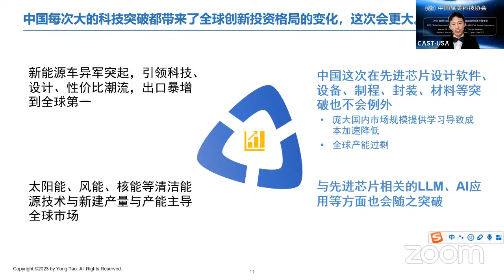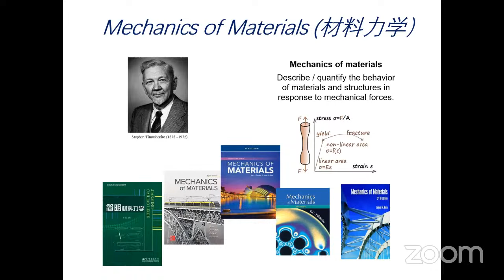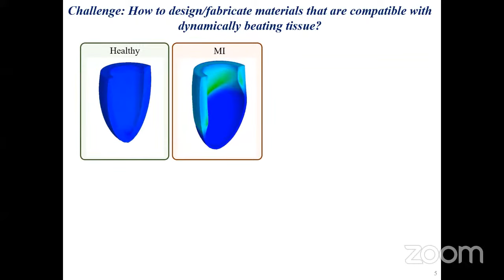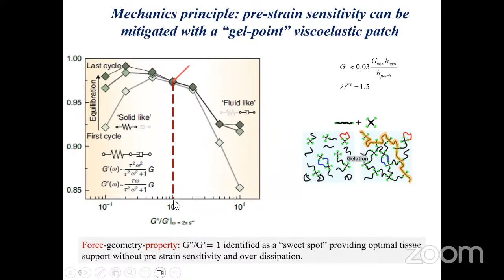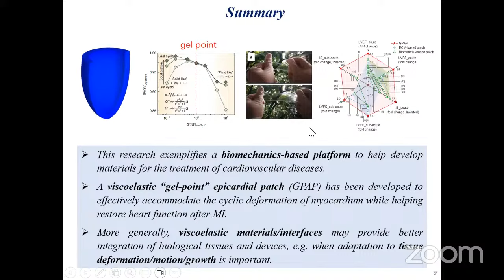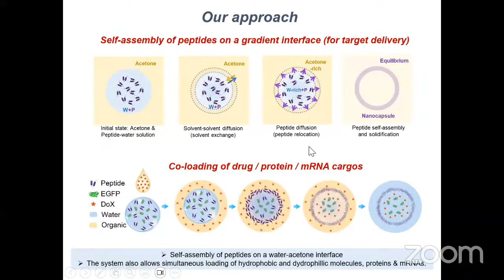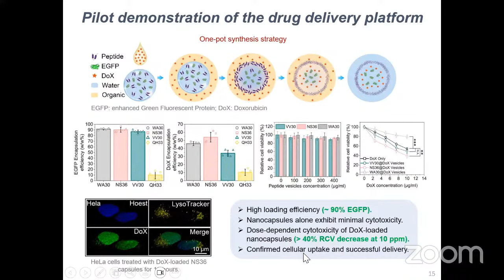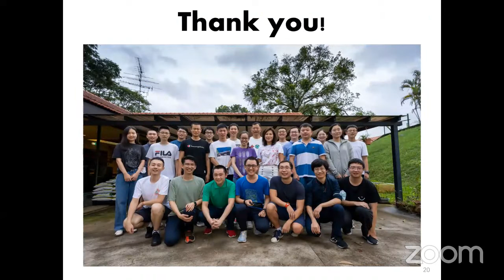2. Gao, Huajian